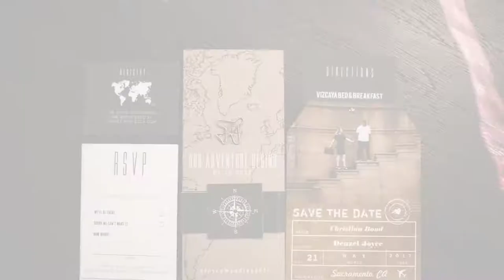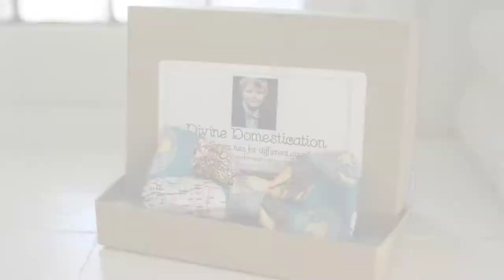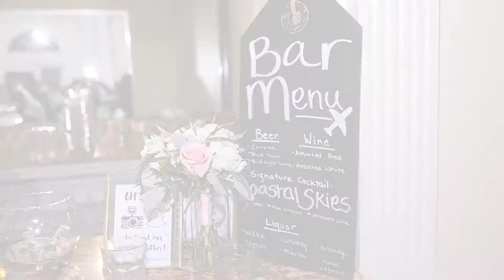Christina Denzel 1080p